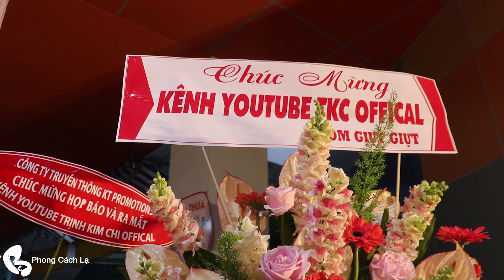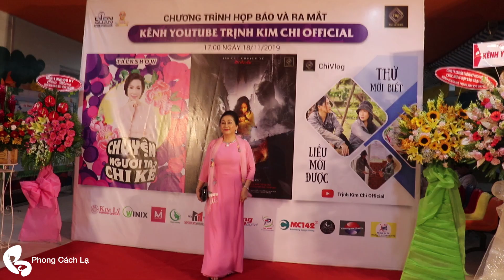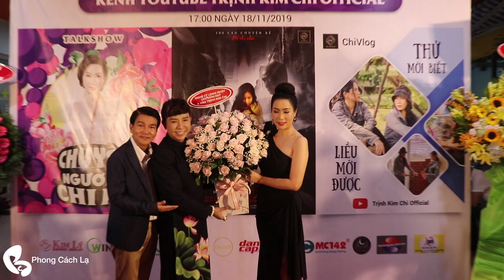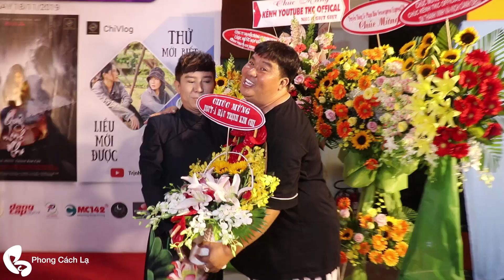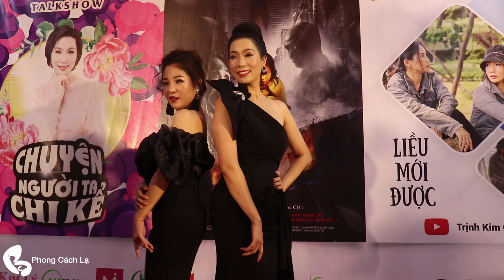NSƯT Trịnh Kim Chi chính thức công bố Kênh Youtube được dàn sao ủng hộ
Nơi bạn có thể tìm thấy tất cả phong cách lạ nhất của nghệ sĩ Việt. Từ đó tạo cho mình một phong cách của riêng mình.